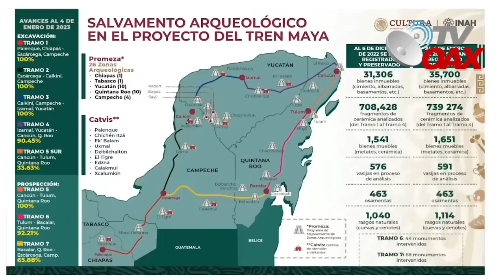Siguen descubriendo grandes tesoros en la ruta del Tren y revelan grandes misterios de los mayas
Siguen descubriendo grandes tesoros de los Mayas que revelan grandes misterios en la ruta del Tren Maya.